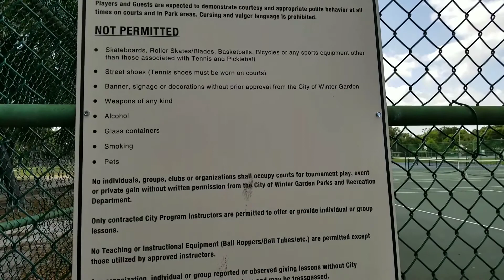Pickleball Winter Garden , FL ( Veterans Memorial Park )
Pickleball Winter Garden , Florida ( Veterans Memorial Park )